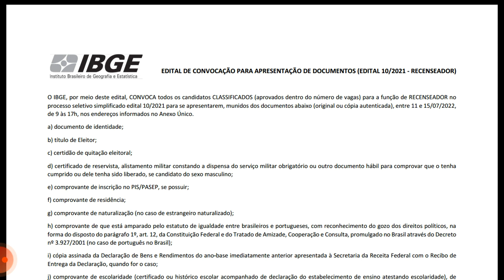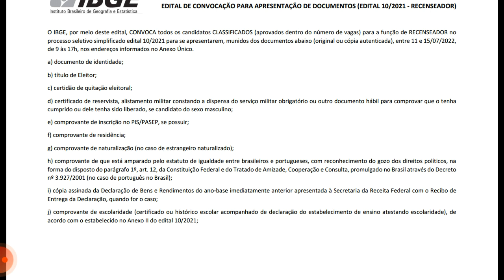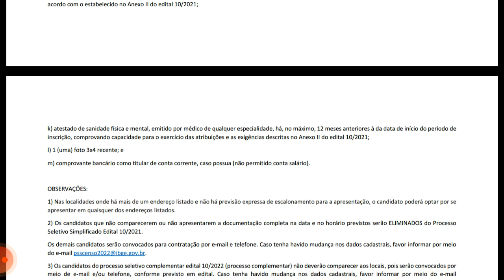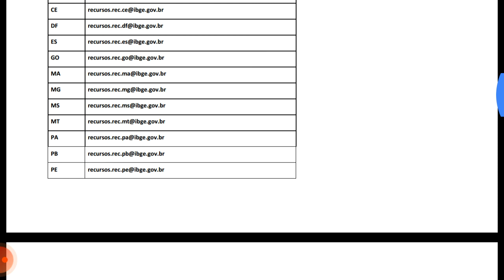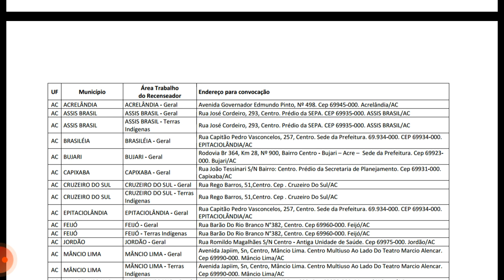INFORMAÇÕES DO EDITAL DE CONVOCAÇÃO DOS RECENSEADORES!